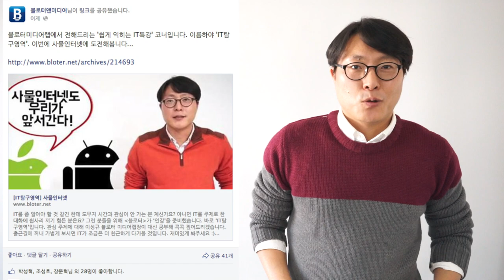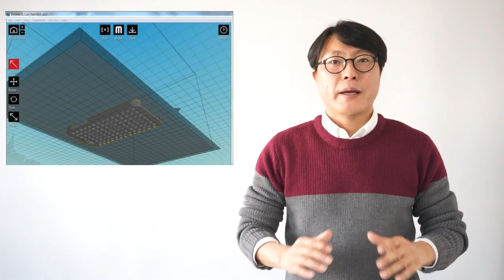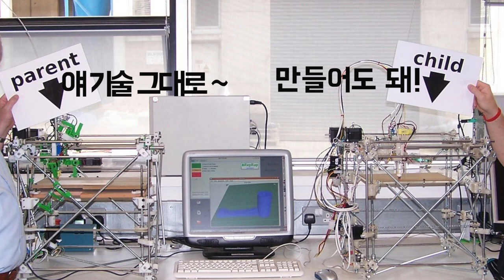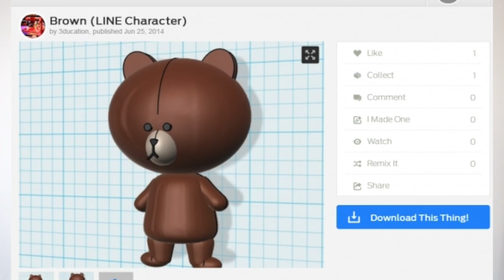[IT탐구영역] 3D 프린터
IT를 좀 알아야 할 것 같긴 한데 도무지 시간과 관심이 안 가는 분 계신가요? 아니면 IT를 주제로 한 대화에 쉽사리 끼기 힘든 분은요? 그런 분들을 위해 블로터가 ‘인강’을 준비했습니다. 바로 ‘IT탐구영역’입니다. 관심 주제에 대해 이성규 블로터 미디어랩장이 대신 공부해 콕콕 짚어드리겠습니다. 출근길에 꺼내 가볍게 보시면 IT가 조금은 더 친근하게 다가올 것입니다. 재미있게 봐주세요 :) 3회는 ‘3D 프린터’입니다. 아직 초기인 만큼 많은 피드백 주시면 더 고맙습니다.